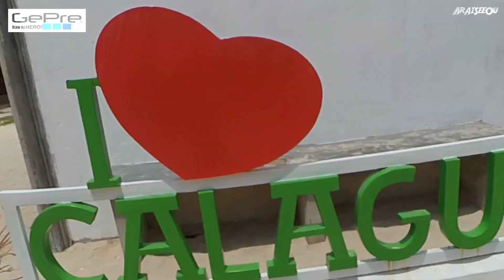Calaguas 4 | ArAiSeeOu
Video created June 24, 2017